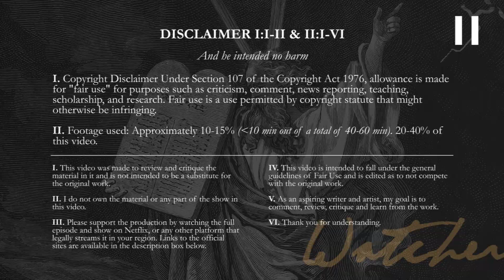Breaking Bad 3x4 Reaction: Green Light | First Time Watching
Join me as I react to Breaking Bad Season 3 Episode 4, "Green Light". In this video, I'm reacting to "Green Light", the fourth episode of the third season of Breaking Bad.

And don't forget to leave a comment letting me know your thoughts on Breaking Bad.

About Breaking Bad:
Breaking Bad is a critically acclaimed TV show that follows the journey of Walter White, a high school chemistry teacher who turns to cooking and selling methamphetamine after he is diagnosed with cancer. Along with his former student Jesse Pinkman, Walter navigates the dangerous world of drug production and distribution in Albuquerque, New Mexico, all while keeping his criminal activities hidden from his family and the law. The show explores themes of morality, family, and the consequences of one's actions. Breaking Bad is widely considered one of the greatest TV shows of all time and has a passionate fanbase.

Support them by watching the show on Netflix, or any platform that legally streams it in your region.